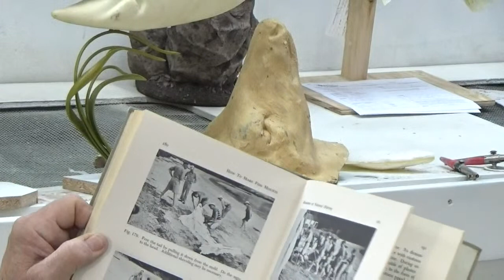Learn Taxidermy: Part 1: Building Your Reference Library